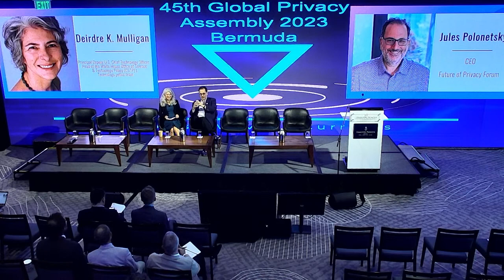Monday Morning Live Stream: Fireside Chat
Advancing Technology Policy: A Fireside Chat with Deirdre K. Mulligan

Deirdre K. Mulligan - Principal Deputy U.S. Chief Technology Officer, Head of the White House Office of Science & Technology Policy (OSTP)’s Technology policy team.

Jules Polonetsky - CEO, Future of Privacy Forum